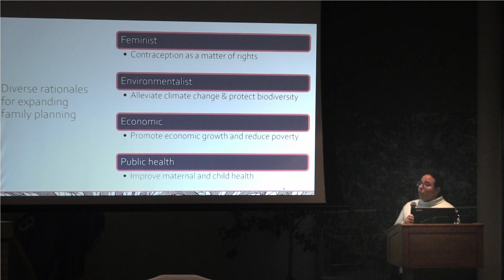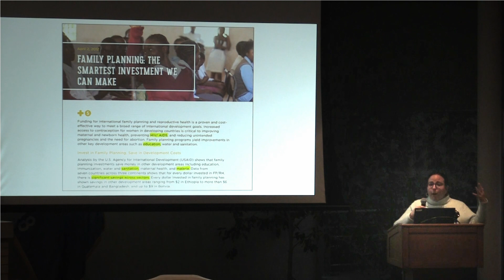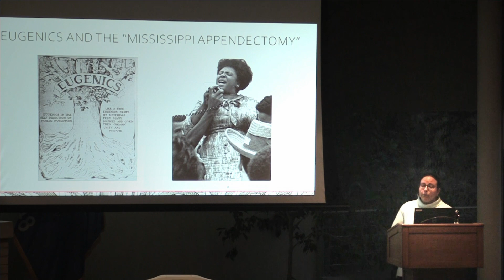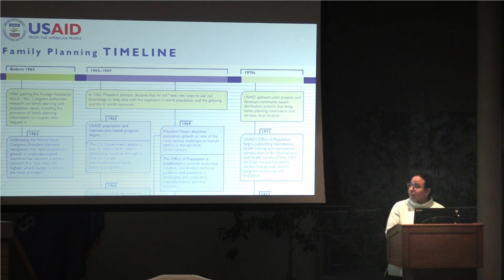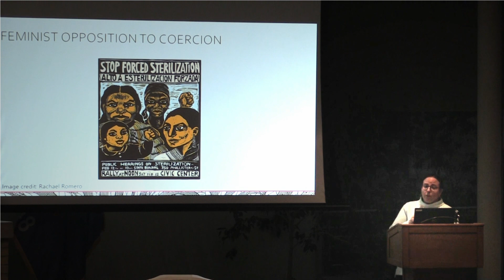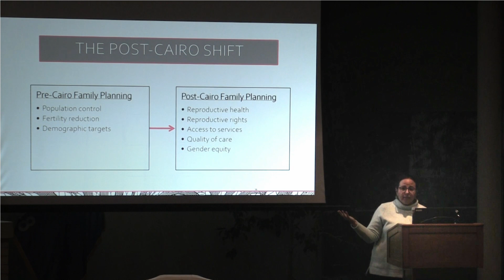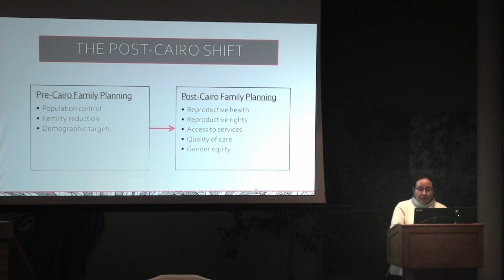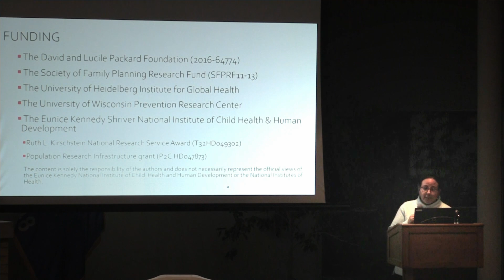Leigh Senderowicz 2023 Fall Forum